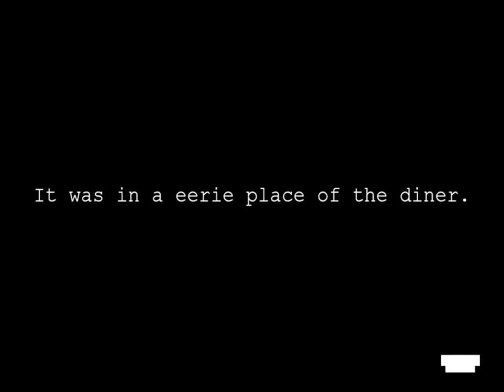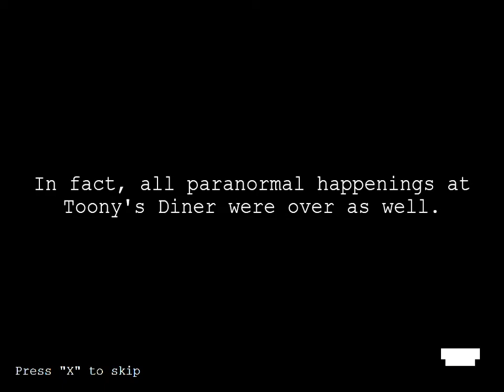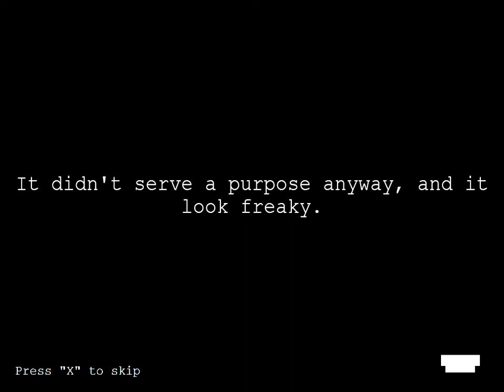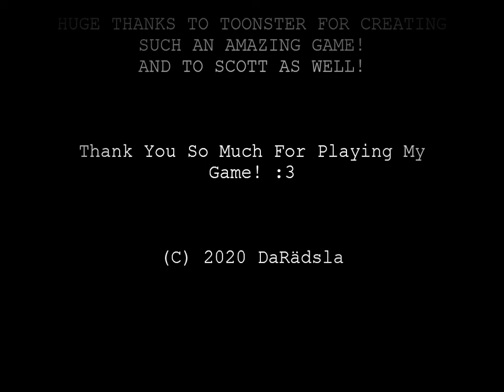The Return To Toony's Remastered Research & Get Away Complete